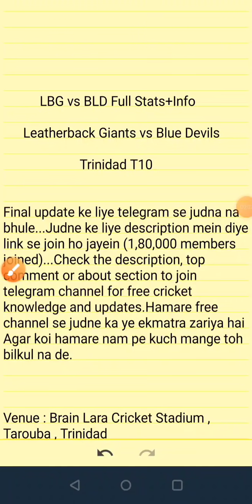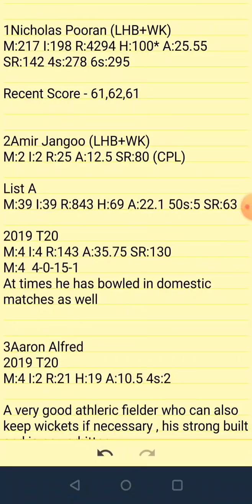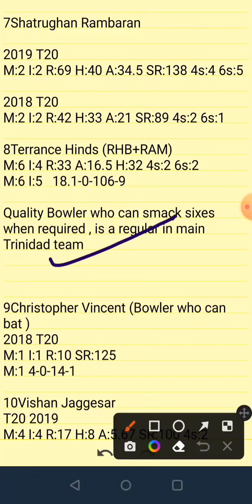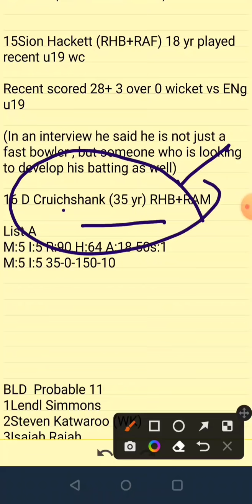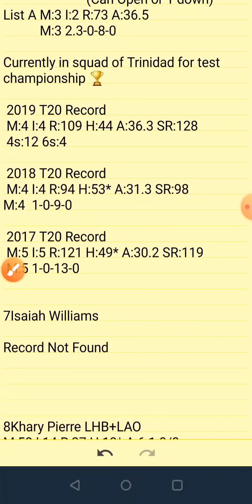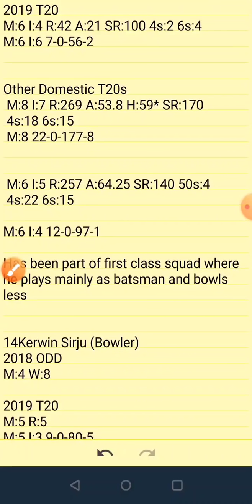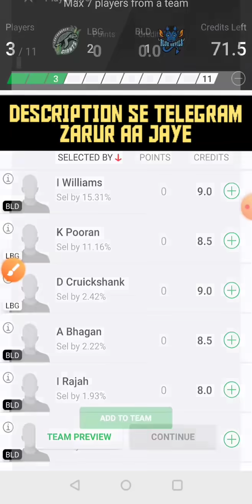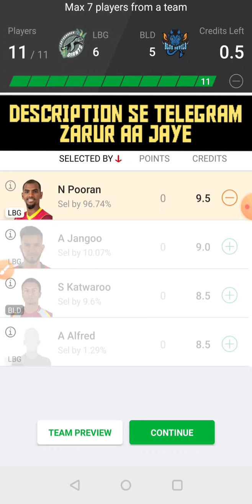LBG vs BLD Dream11|LBG vs BLD Dream11 Prediction|LBG vs BLD Dream11 Team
LBG vs BLD Dream11|LBG vs BLD Dream11 Prediction|LBG vs BLD Dream11 Team| is match of lbg vs bld dream11 t10 and includes match preview for lbg vs bld dream11 from the lbg vs bld t10

1. This analysis  is based on my

2.Dream11 takes great care to comply with all central and state legislation in India to ensure that  users are fully protected. Every contest on  platform is carefully designed to comply with applicable statutes and regulations in India.